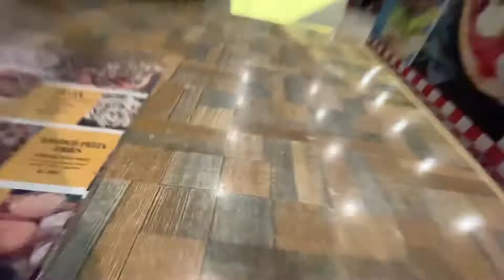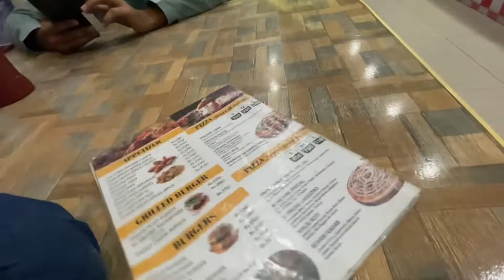Biggest pizza deal in my city 😍😋